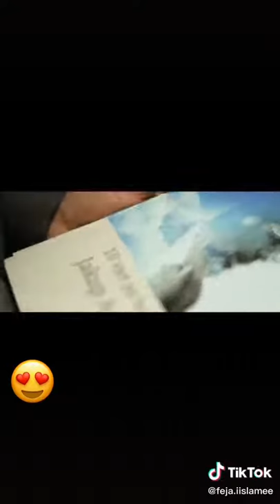Adem Ramadani❤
Feja Islame